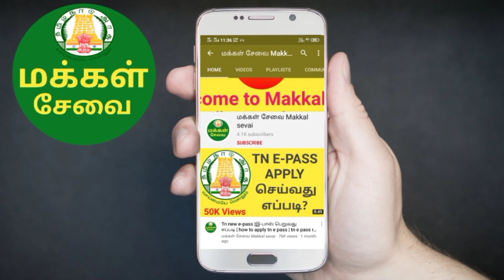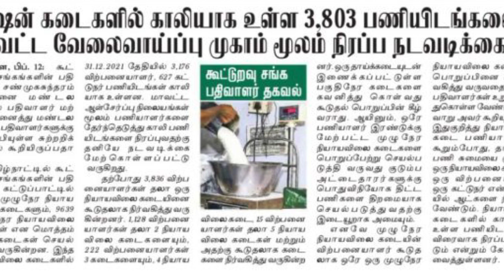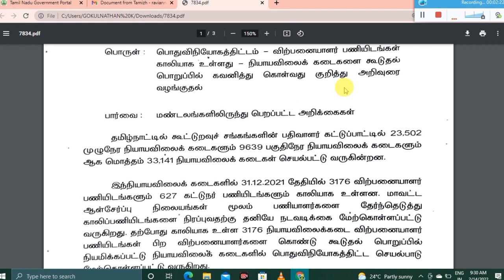Tn Ration Shop Job 2022 | தமிழ்நாடு நியாயவிலைக் கடைகளில் வேலைவாய்ப்பு | Don't miss the opportunity 🤩